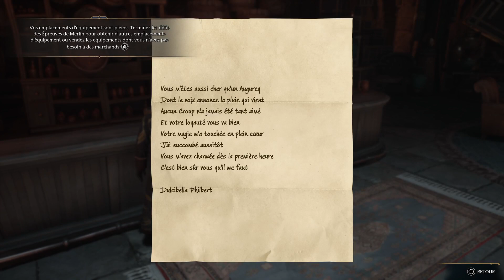Hogwarts Legacy part 15